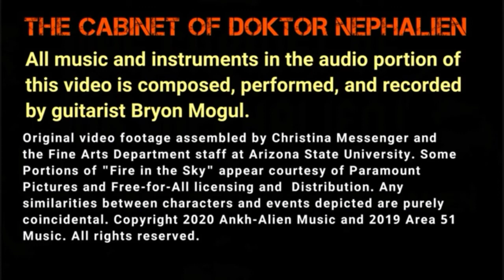"The Cabinet of Doktor Nephalien" -Bryon Mogul ( Official Video ).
All music composed, performed and produced by Bryon Mogul. C. 2019, 2020.